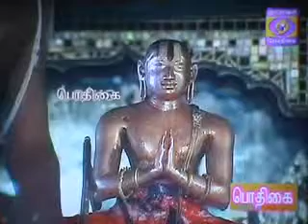19 Feb 2015 Pt.164 Sri Ramanuja Vabhavam Dr.M V Ananathapadmanabhachariar